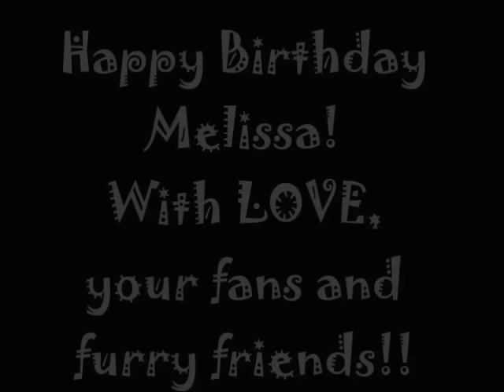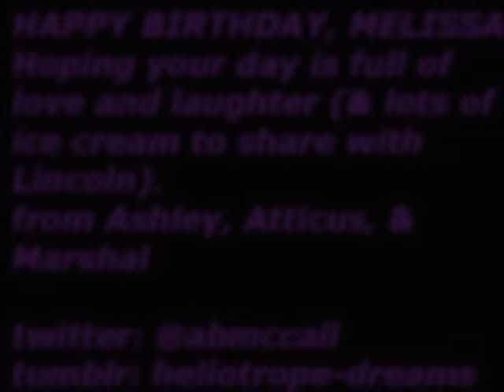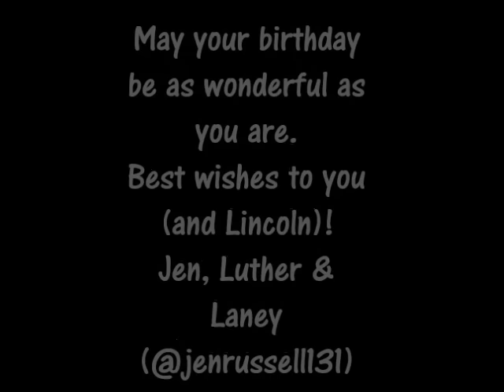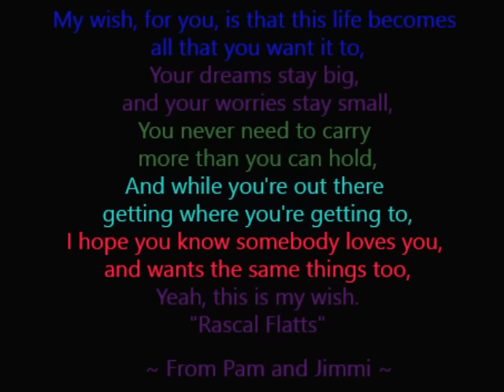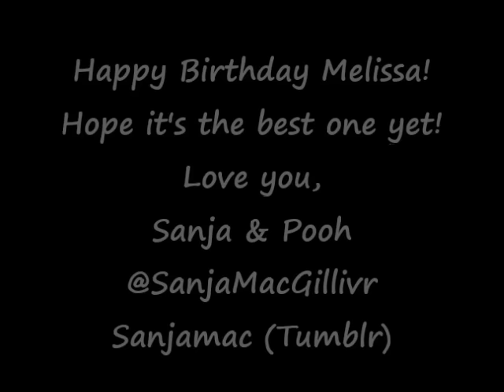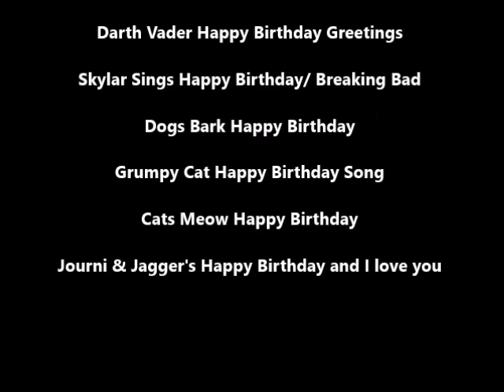Happy Birthday Melissa!!!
Fans of Melissa McBride submitted photos with their pets and happy birthday messages! This is the finished product. Hope you love it Mel!